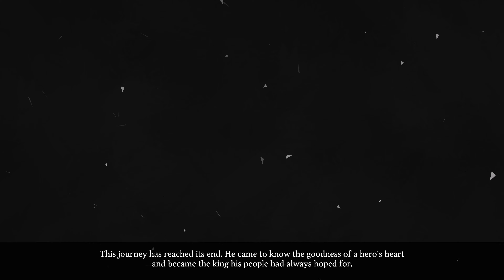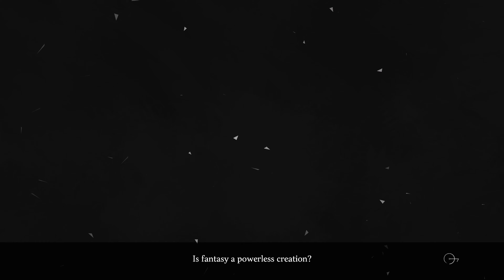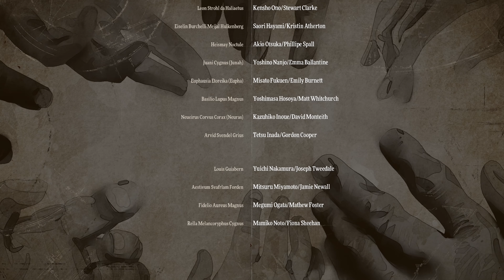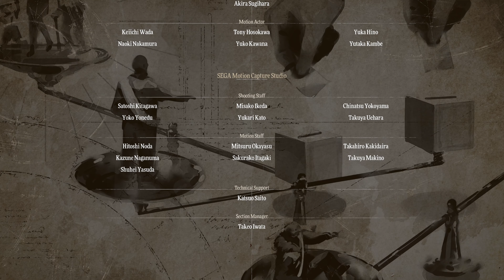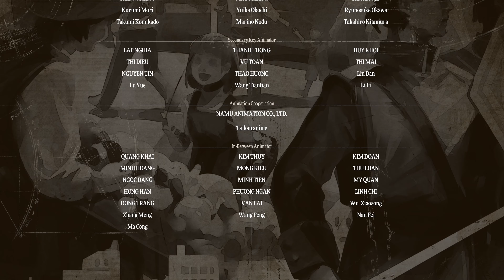Final Boss Louis Charadrius Level 90 [HARD] & TRUE Ending - Metaphor ReFantazio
Took a few attempts, managed to skip the final phase by a lucky gallica press turn & critical hit. It's a scripted AoE mess of tanking damage on that final stretch.
Don't even think that dodge passive works at the final form, tried using them on this attempt.